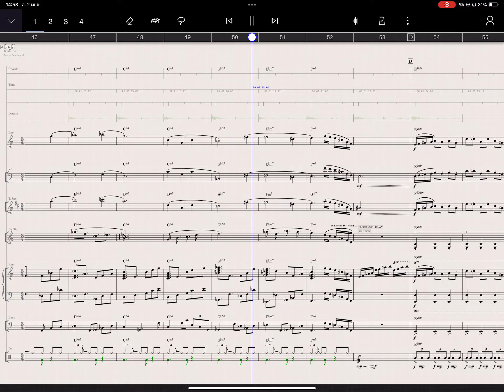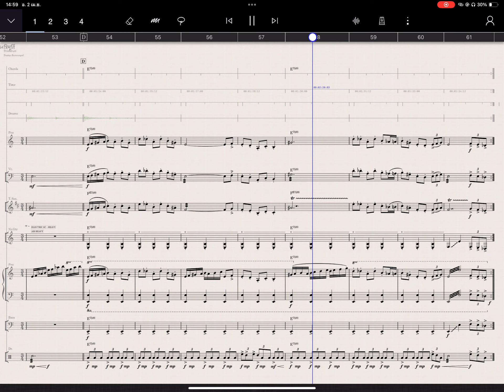त्रिमूर्ति(Trimurati)-Treetep Bumrungsil MT